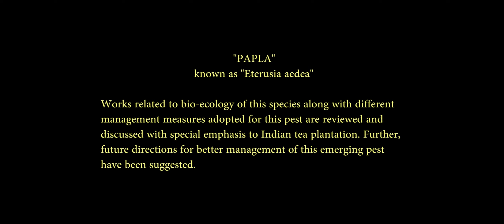'Papla'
Do you know what Papla is ?

Yes,  Papla or the Red slug catterpiller (eterusia aedea) is a species of moth mostly seen inside tea garden. In post winter period they started become mating and produce their lerva. All stages of lerva which feed mainly on mature tea leaves and sometimes the bark is also damaged. The pest is found throughout the plucking season or the flush period even during the winter. In tea plantation it is mentioned as "Nightmare".

Works related to bio-ecology of this species along with different management measures adopted for this pest are reviewed and discussed with special emphasis to Indian tea plantation. Further, future directions for better management of this emerging pest have been suggested.

পাপলা বা কালো সাদা মথ চা বাগানের বিভীষিকা হতেই পারে কারন এদের লার্ভা'র সময় থেকে বড় হওয়া অর্থাৎ পূর্ণাঙ্গ মথ হওয়া পর্যন্ত এরা কচি চা পাতা খেতে থাকে। এবং বর্তমানে দেখা যায় এদের লার্ভা অতিরিক্ত কীটনাশক এর হাত থেকে বাঁচতে চা পাতার উল্টোপাশে অথবা গাছের কান্ডের মধ্যে, কোনোসময় আবার মাটির নীচেও আশ্রয় নিতে শিখে ফেলেছে। সম্ভবত নিজেকে এইসব মানব পরিবর্তনের হাত থেকে বাঁচাতেই এমনটা শেখানো।
   চা বাগানের শত্রু পোকা থেকে তাকে বন্ধু পোকায় পরিণত করতে বিভিন্ন প্রচেষ্টা চলছে। বিজ্ঞান'কে কাজে লাগিয়ে কী কী করা যেতে পারে, সেটাই দেখবার।।